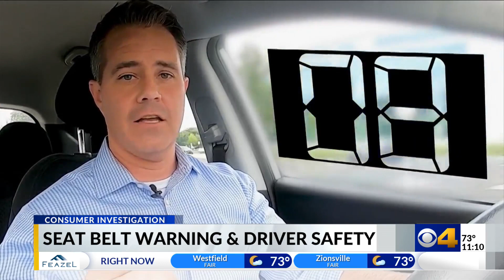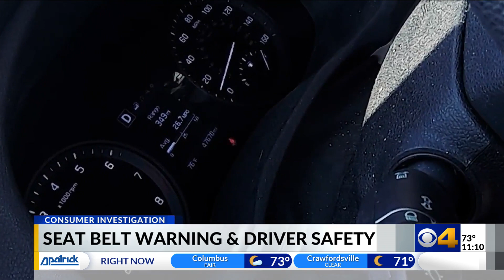Nearly half of SUVs fail new seatbelt warning test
Highway safety experts are calling for changes to the way American vehicles warn drivers who forget to buckle their seat belts.